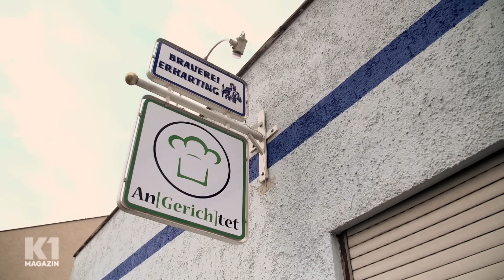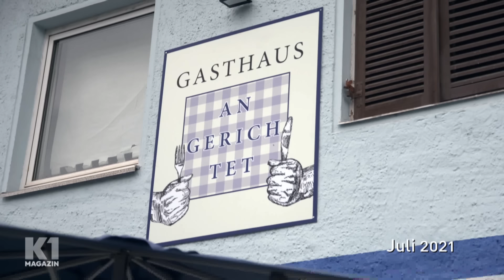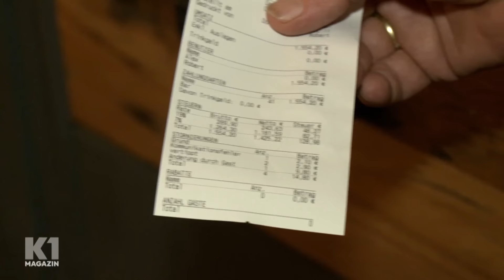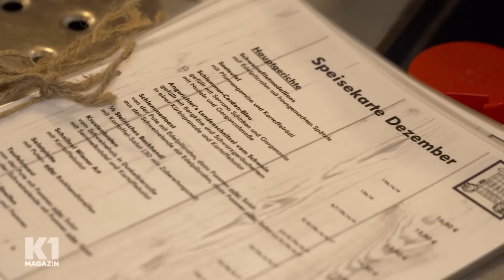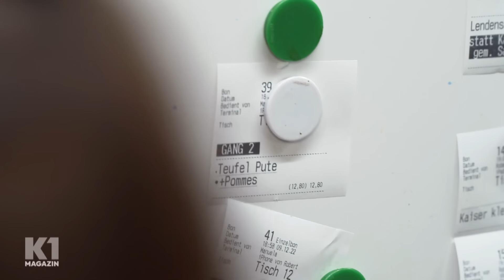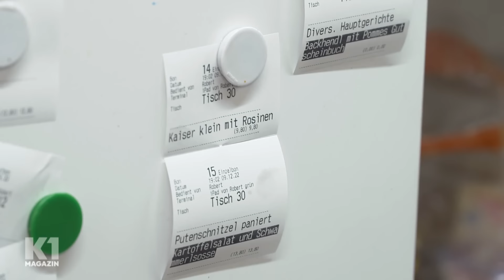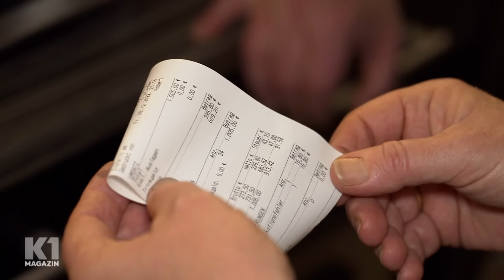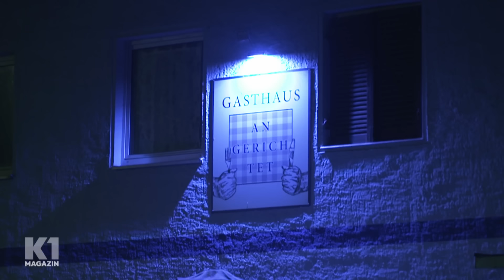Zwei Jahre später - ist Franks Hilfe für das "AnGerichtet" von Erfolg gekrönt? | Rosins Restaurants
- Im bayerischen Neuötting erfüllen sich Alexandra und Robert Gerich mit dem Landgasthaus "AnGerichtet" einen Lebenstraum, doch die Einnahmen sind zu knapp. Frank Rosin kommt Anfang 2021 zu Hilfe, zwei Jahre später schaut er, wie es inzwischen läuft.